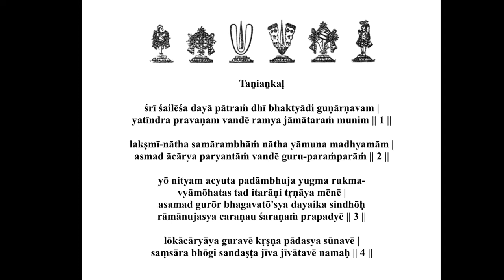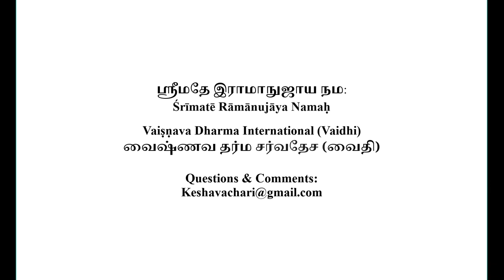Mumuksupadi Part 30 2020 12 26 (English)